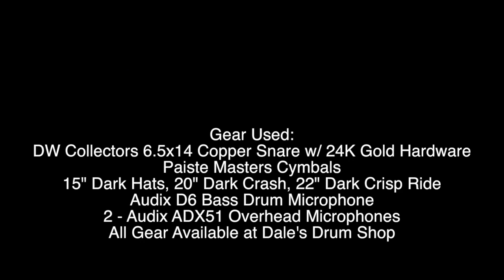DW Collectors Series 3pc in Black Oyster Glass Finish Ply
Collector’s Series® is the original American Made custom drum set.
For years, drum makers have preferred maple for its resonant tonal qualities. Maple is a traditional shell material that provides low-end punch, warmth, and attack.